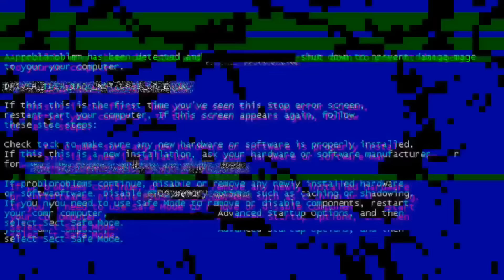DISFRAZ DE PEPINO LOCO CON DORITOS VERSIÓN AIMEP2 (DISFRAZ SORPRESA) - Semana Hallowinescap3